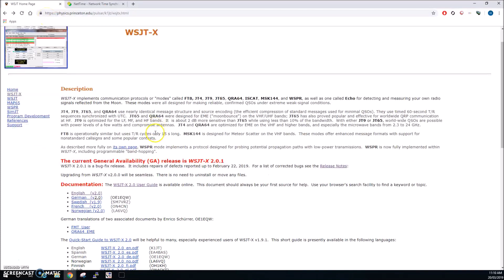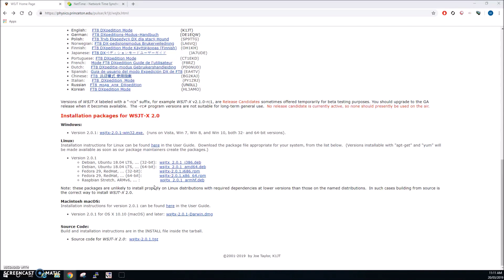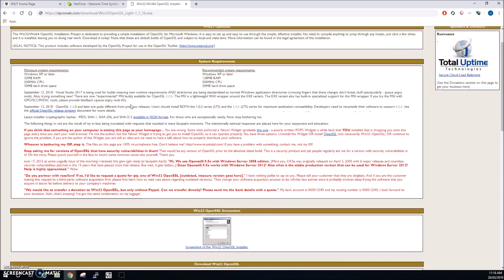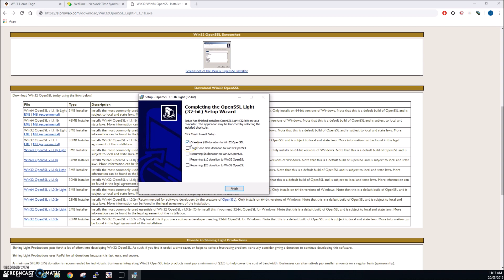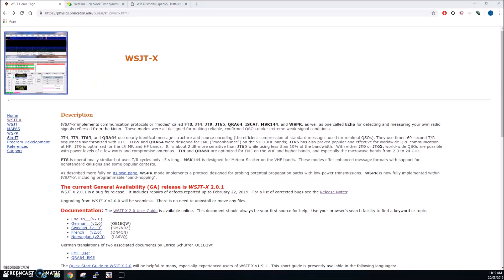WSJT-X v2.0.1 Setup in under 5 minutes!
Tutorial on setting up WSJT-X on Windows in under 5 minutes. Including installing the OpenSSL libraries.